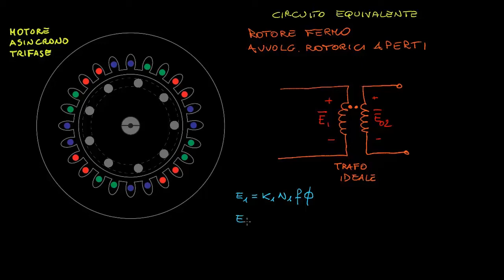motore asincrono trifase circuito equivalente - parte 1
Il circuito equivalente del motore asincrono trifase